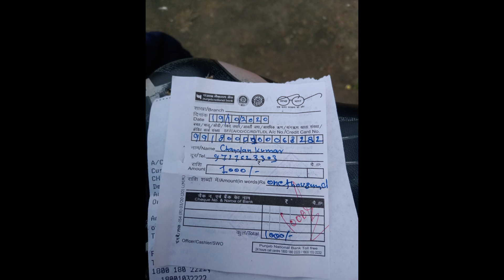suji ka photo